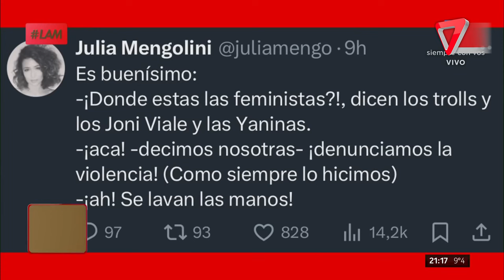🔥 YANINA VOLVIÓ CON TODO y atendió a sus enemigos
Después de sus vacaciones, Yanina regresó con fuerza y respondió uno por uno a todos sus críticos